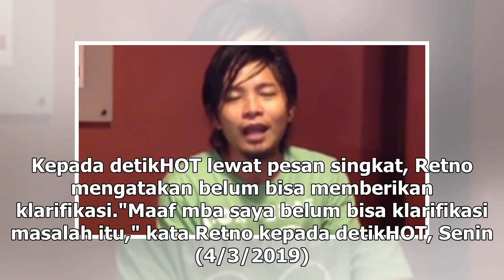Zul 'Zivilia' Hilang dan Diisukan Ditangkap Polisi, Ini Kata Istri